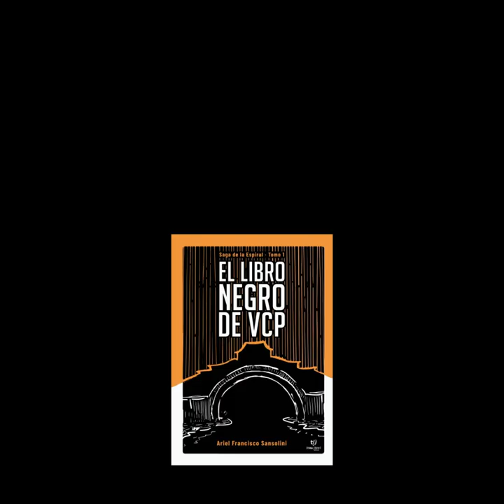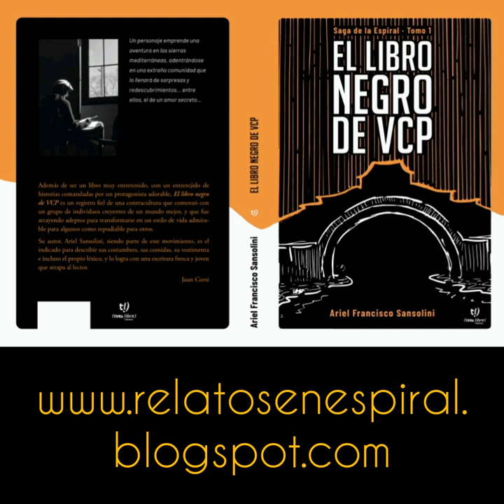EL DILEMA DE E Y LA @ - Diálogo entre un autor y un personaje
¿Qué opinás de esta discusión acerca del dilema de la "e" y la "@"?
Dejanos tu opinión en los comentarios

Insta del libro: @el.libro.negro.de.vcp

Gracias